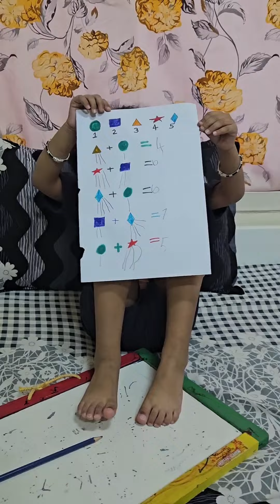Decode + Add the Numbers🎈🎈🎈🎈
Addition MathsAddition kidsmaths# kids addition # we love math# kids love math#free printable for kids#
free printable  at home  for  kids activities in  summer vacation
1️⃣likes
2️⃣follow
3️⃣share
 4️⃣views

save to  try ❤️ follow us my cuteeee 🍒 for more fun ideas in summer vacation
follow  us  Instagram varanya gupta
Thanku all My friends  n fmly